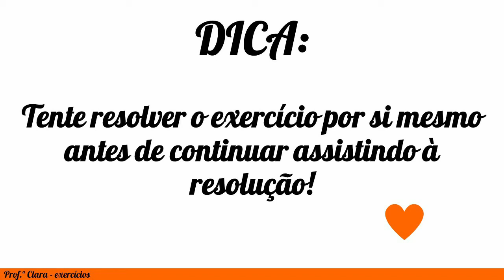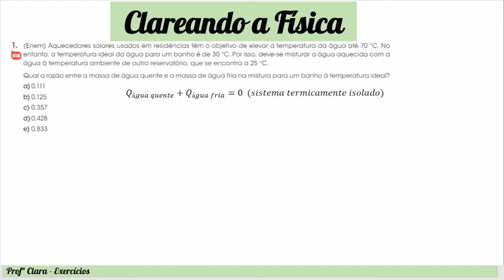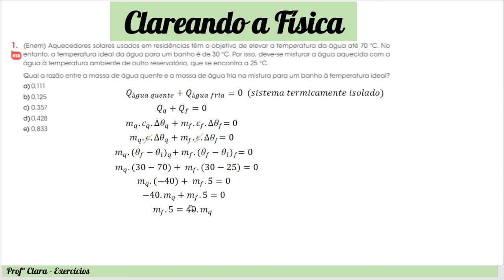Exercício Enem 2013 - Aquecedores solares usados em residências têm o objetivo de elevar a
Aquecedores solares usados em residências têm o objetivo de elevar a temperatura da água até 70 ºC. No entanto, a temperatura ideal da água para o banho é de 30 ºC. Por isso, deve-se misturar a água aquecida com a água à temperatura ambiente de outro reservatório, que se encontra a 25 ºC.
Qual a razão entre a massa de água quente e a massa de água fria na mistura para um banho à temperatura ideal?